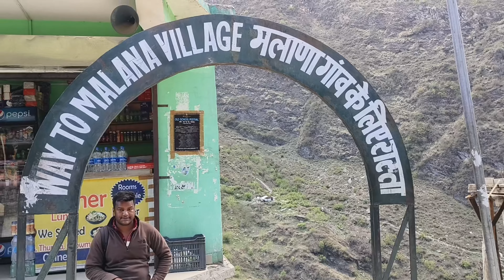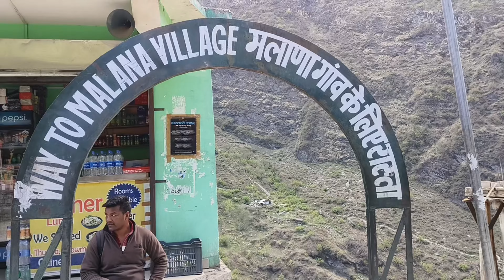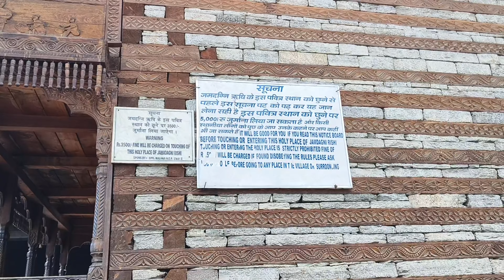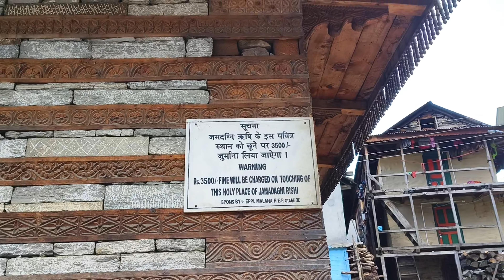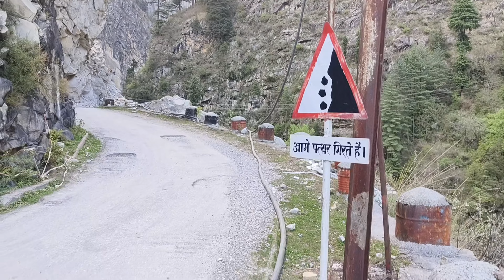The CHILL Village: MALANA | काजल की शादी को गए घरवाले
The CHILL Village: MALANA | काजल की शादी को गए घरवाले @HillManVideos